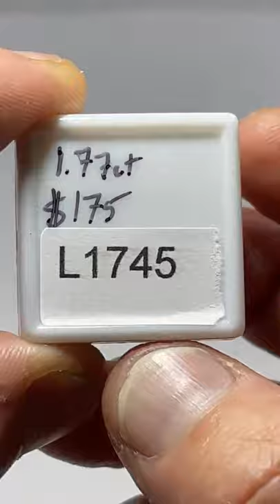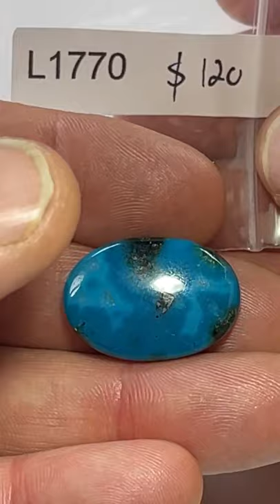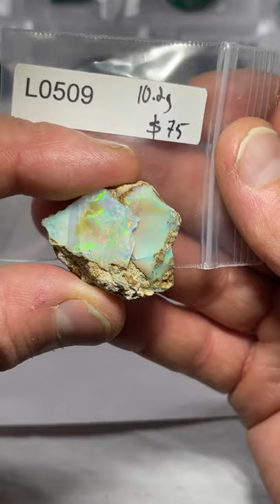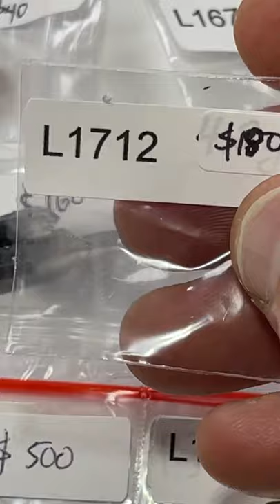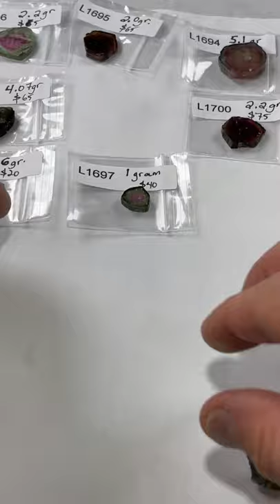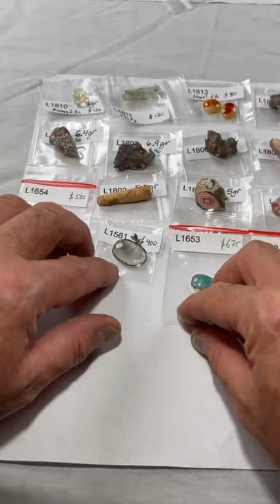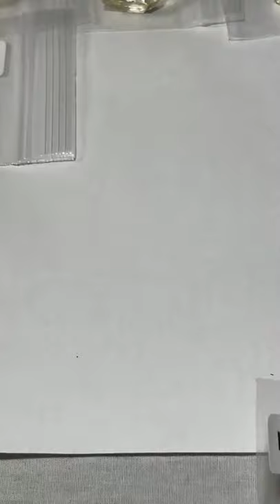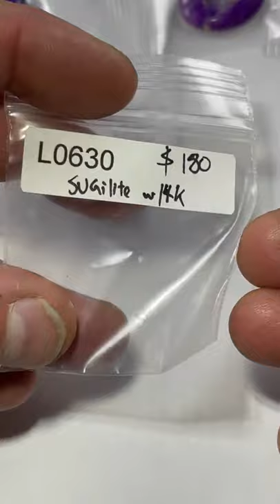LIVE SHOW NO. 13 | September 12, 2021